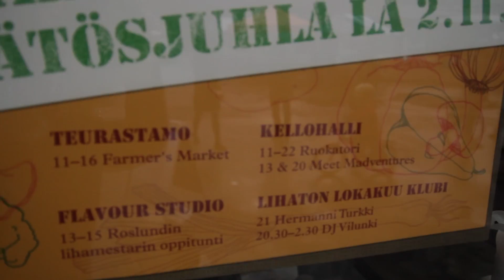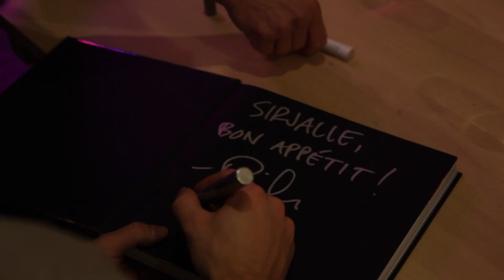Docventuresin Lihaton lokakuu -päätösbileet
Video: Jaakko Keso